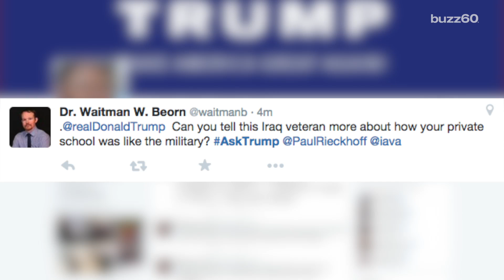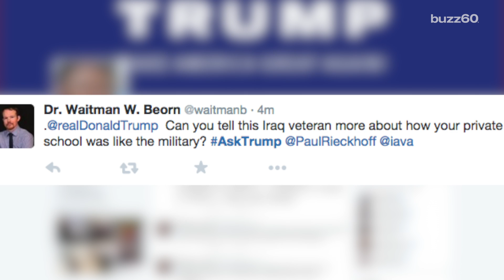Donald Trump's Twitter Q&A goes hilariously wrong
Republican presidential frontrunner Donald Trump wanted to hear from would-be voters, so he hosted a Q&A on Twitter, but the AskTrump hashtag was quickly overrun with personal jabs instead of policy questions. Sean Dowling (@seandowlingtv) has the funniest comments.